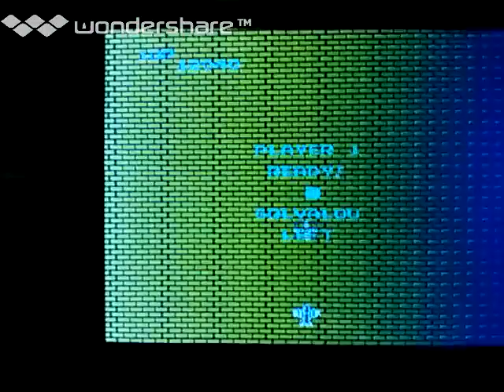[実況]「AIR ALEAT=ゼビウス（FC）」MY ARCADE GAMER V初見プレイ！